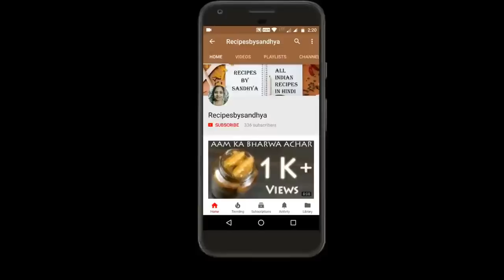How To Make Pyaj Ke Lachoo Wali Arbi Ki Sabzi (Hindi)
This Video Explains You How To Make Pyaj Ke Lachoo Wali Arbi Ki Sabzi (Hindi).It Is Very Tasty And Easy To Make At Home.

                                              Ingredients
Arbi :- 500 g.m
Tomato :-   Barik Kata Hua
Onion :- 2 Big
Dhaniya Powder :- 1 Small Spoon
Halidi :- 1/3 Tsp
Mirch Powder :- 1/2 Tsp
Hari Mirch :- 2
Amchur :- 1/2 Tsp
Garam Masala :- 1/2 TSp
Adrakh :- 1 Small Spoon
Oil :-  Zarurat Ke Anusar
Dhaniya :- 2 TSp
Ajwain :- 1/2 Small Spoon